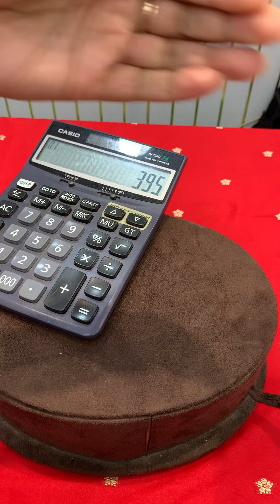to order … 5% discount validity till today night .., grab soon